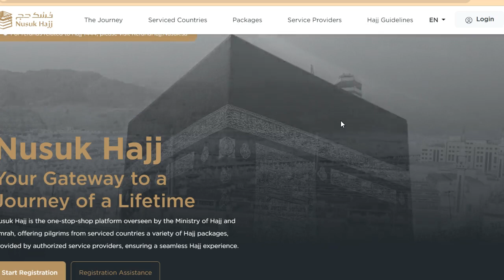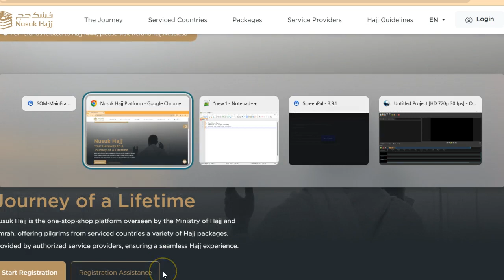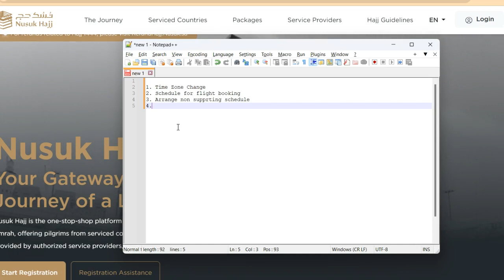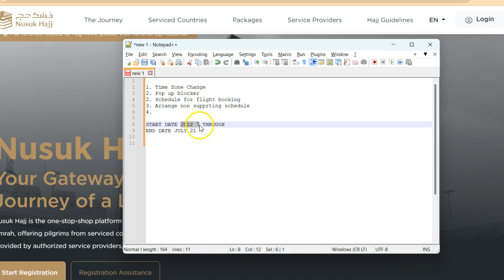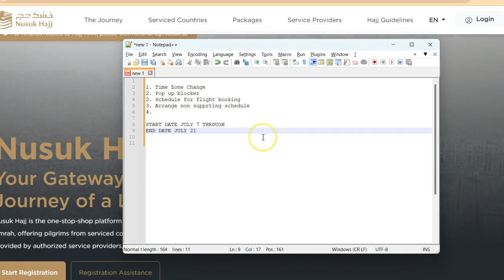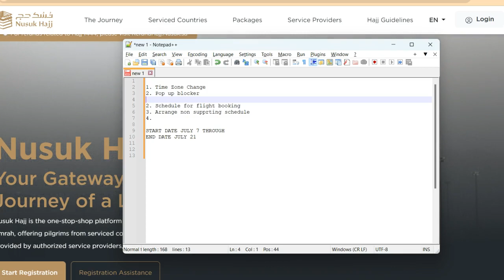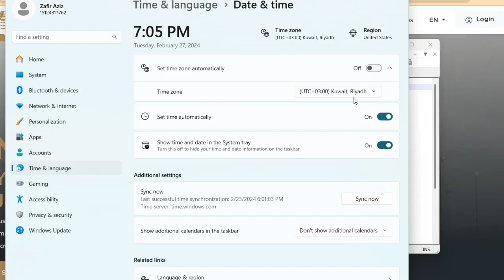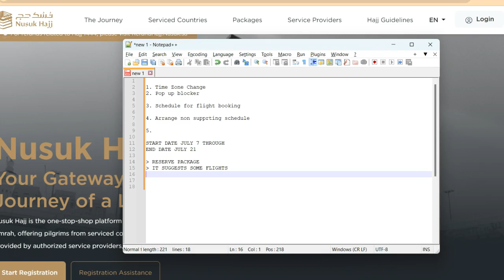Nusuk 2024 - Errors and How to fix them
Nusuk Hajj 2024 registration process and how to fix the errors while registration process